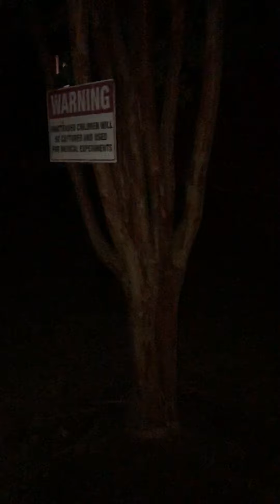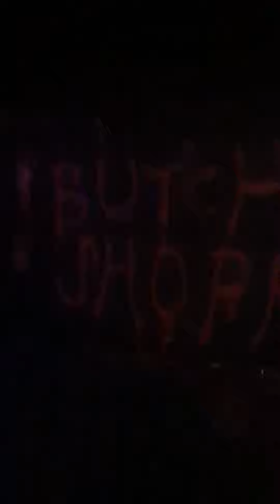Halloween 2019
Halloween decor